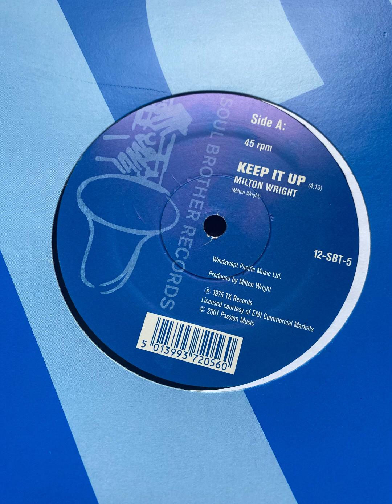Milton Wright - Keep It Up 12" Vinyl